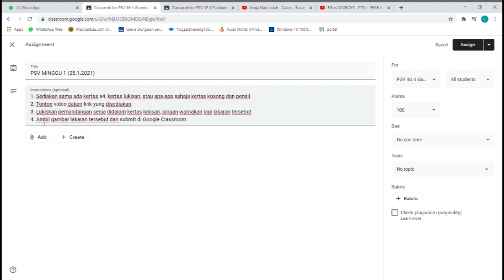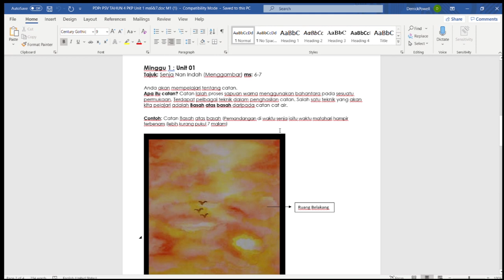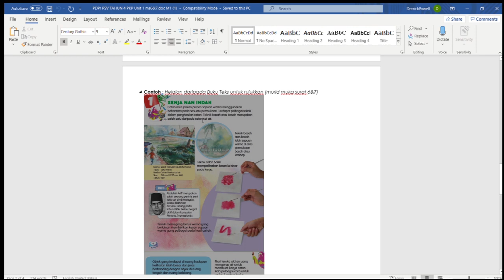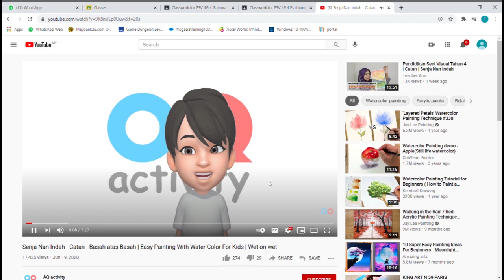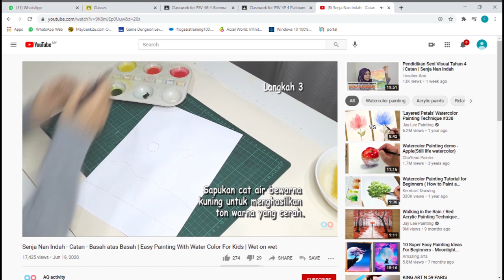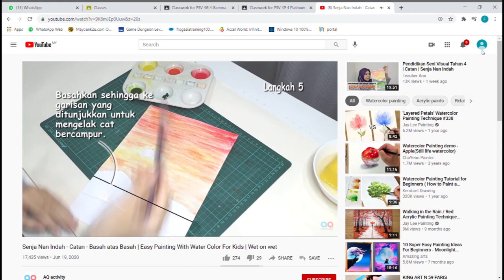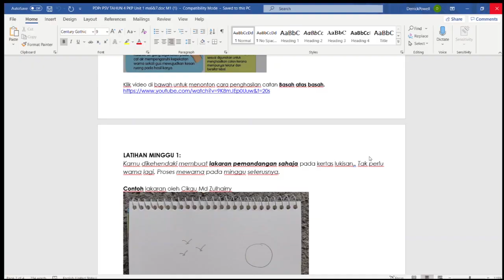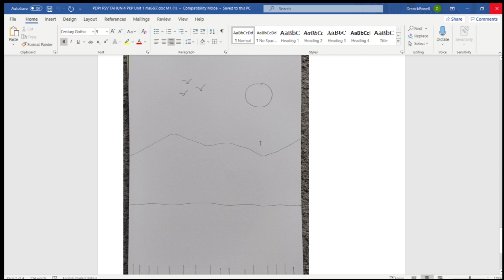PSV Minggu 1 Catan (Teknik Basah atas basah)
Senja Nan Indah - Catan - Basah atas Basah | Easy Painting With Water Color For Kids | Wet on wet

Tugasan PSV 1 SKST Cikgu Faez